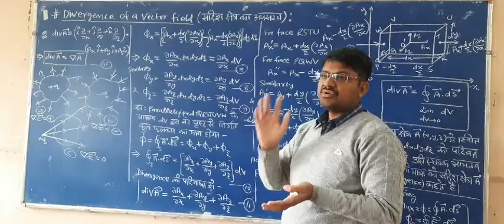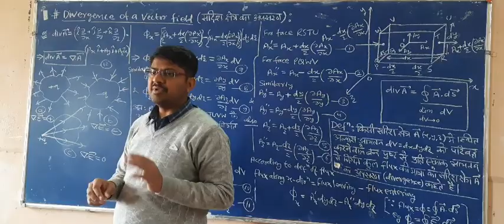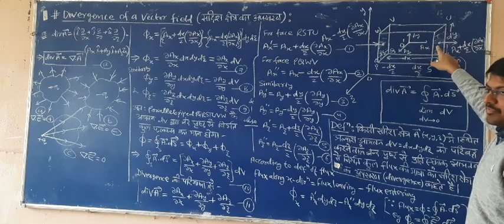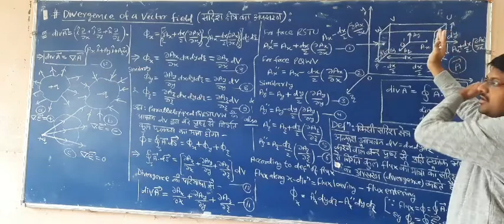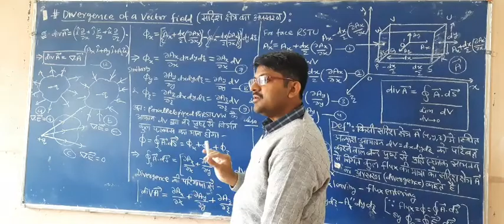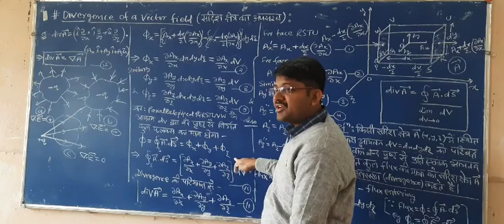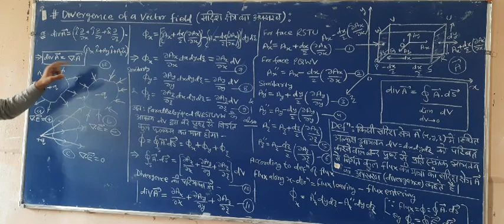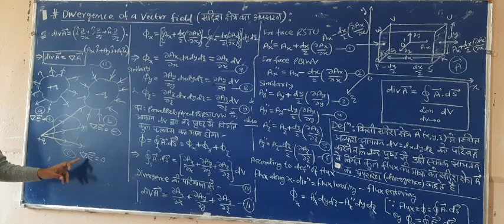Divergence of a Vector field